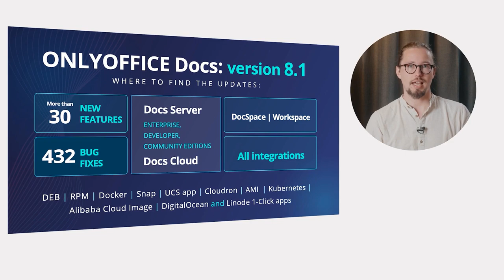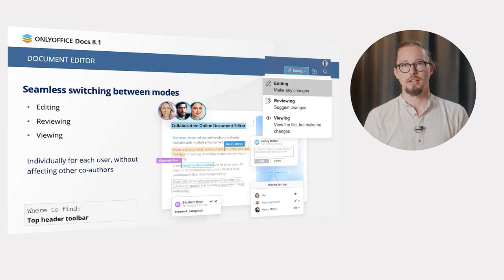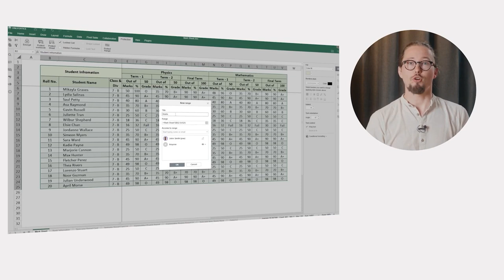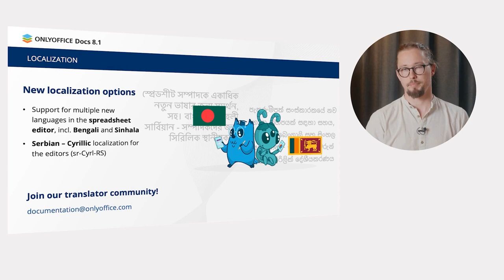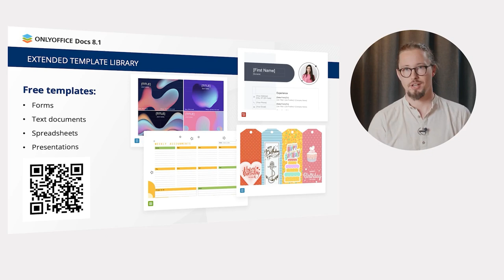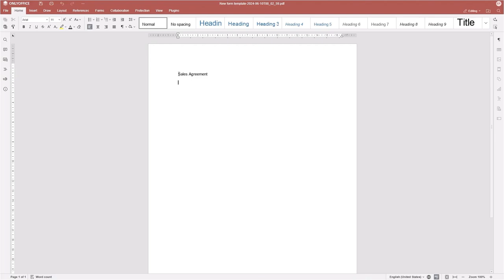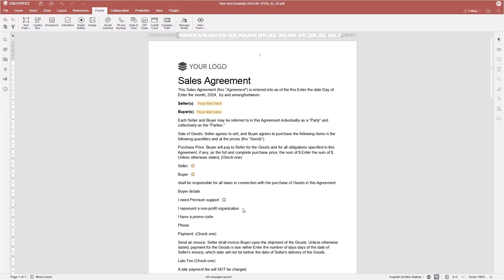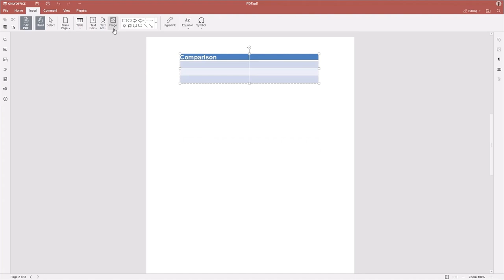ONLYOFFICE Docs 8.1 lançado com um editor de PDF aprimorado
O ONLYOFFICE Docs 8.1 está adicionando aprimoramentos às ferramentas essenciais. Spot na atualização para os usuários!